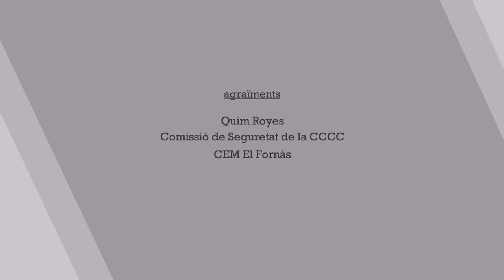Preparació física i castells – Fonaments i objectius de la preparació física als castells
La preparació física és un element clau en el món de l’esport, tant el professional com el popular. Als castells, cada vegada hi ha més persones que es preparen físicament per a ocupar certes posicions.

Hem de plantejar-nos la preparació física a la colla?

Parlem dels fonaments i els objectius de la preparació física a l’activitat castellera amb l’Aleix Arnau i la Maria Dalmau.